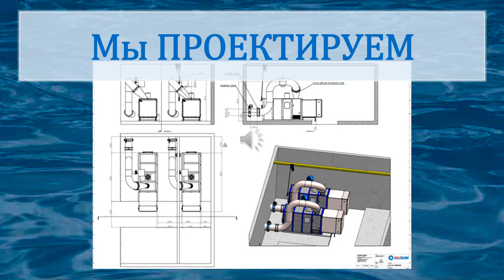Группа "ВИВ" (Водоснабжение и водоотведение)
Позвольте представиться!